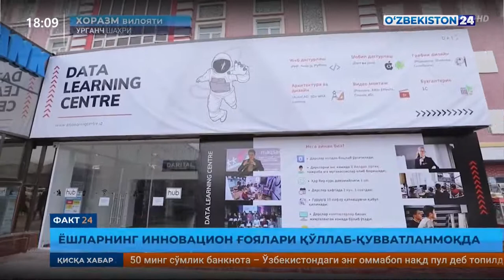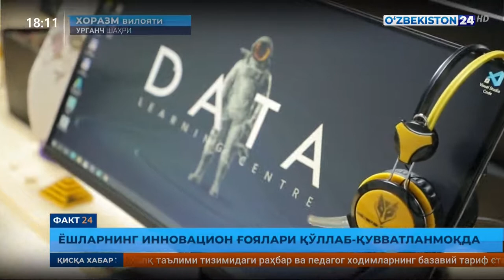"DATA" o'quv markazi faoliyati "O'zbekiston 24" telekanali orqali yoritildi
20 - yanvar kuni "O'zbekiston 24" telekanalining "Fakt 24" ko'rsatuvi orqali "DATA" o'quv markazining faoliyati haqida reportaj efirga uzatildi. Bunda o'quv markazda yoshlar uchun yaratilgan sharoitlar va markazning kelajakdagi rivojanish rejalari haqida ma'lumot berildi.